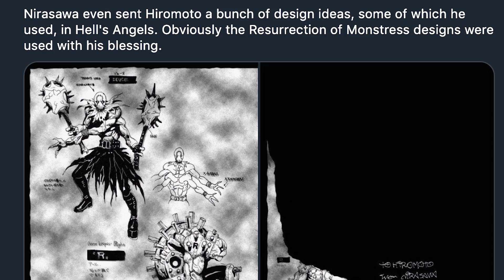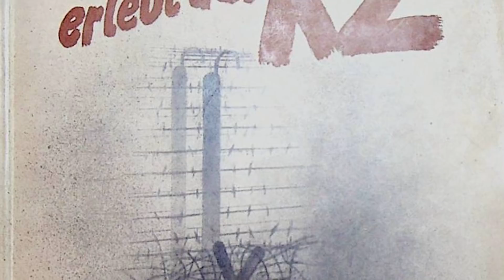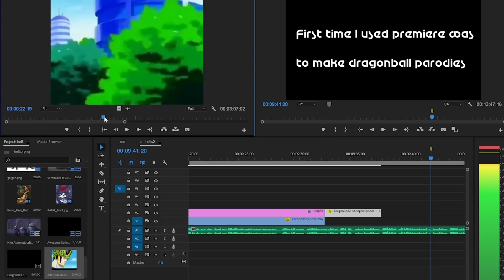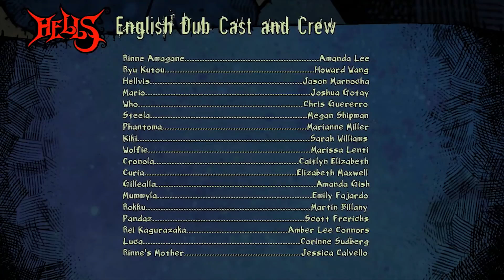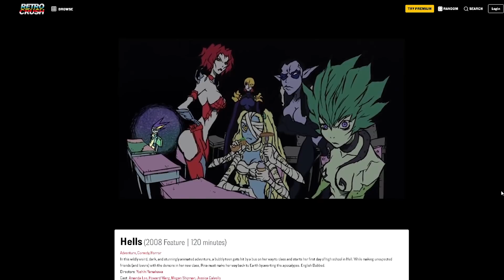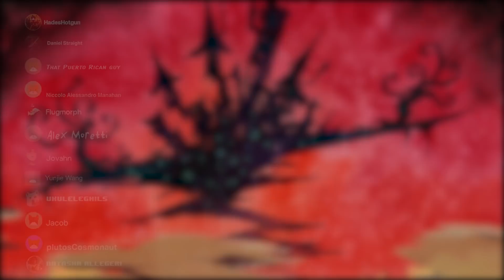The TeamFourStar Anime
Hells is an anime it's pretty whacky and TeamFourStar did the dub ohhh boy what a concept